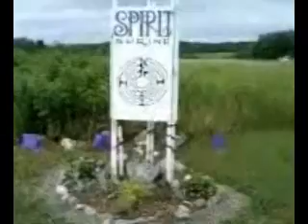Brushwood Folklore Center 2010 Spirit Shrine Labrynth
A walk through the Brushwood Folklore Center Spirit Shrine Labrynth Sirius Rising/Summerfest 2010